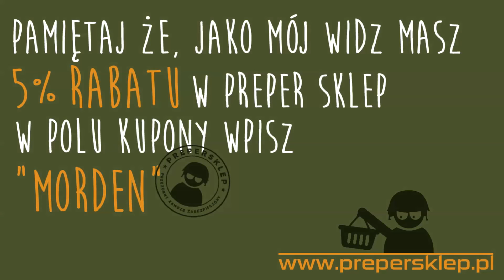Postanowienie Noworoczne! Posprzątajmy Razem Las!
! ROZWIŃ OPIS ZANIM ZAPYTASZ !
TU TEŻ masz 5% Wystarczy wpisać MORDEN w polu kupon rabatowy

MUZYKA: MUZYKA: Hooky with Sloane by Bird Creek